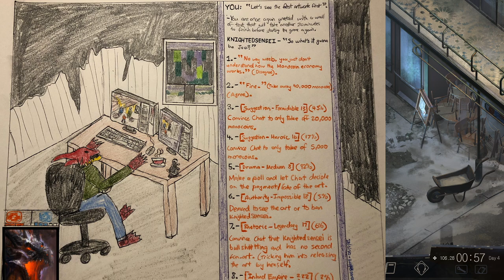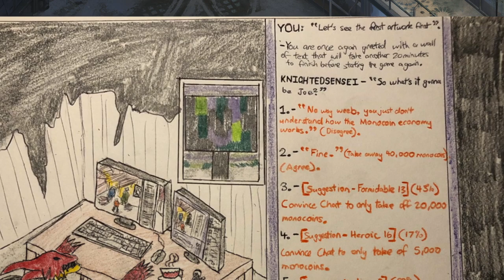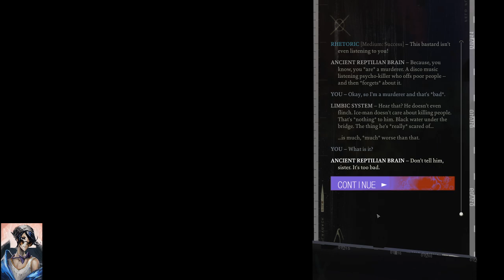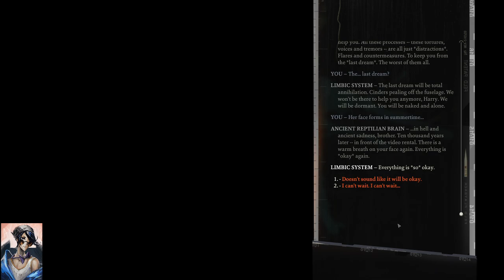[Joseph Anderson] Disco Elysium Part 13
Streamed 29/01/2020

Original Stream Name : Dwiscwo Uwusyum. Art-Sorry cop. Dual copotype. Monocoins are worth DOUBLE today! 20k ayaya = 40k off the fund. 10k = 20k, etc, etc.